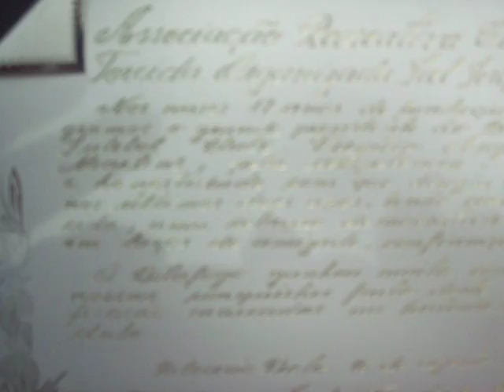17 ANOS FFT-homenagen ao presidente do botafogo!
botafogo futebol clube